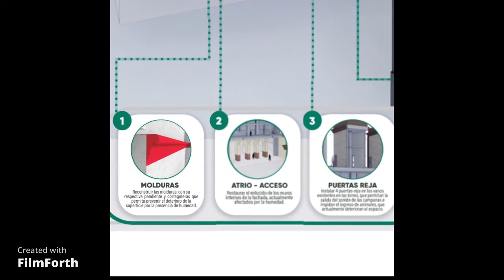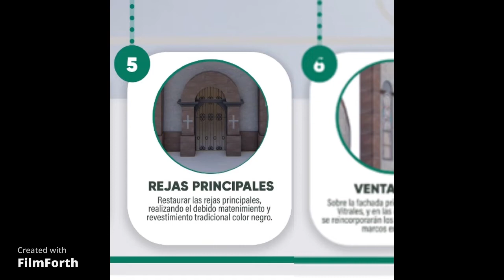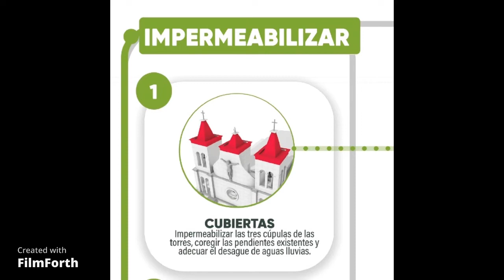⚪ Proyecto de Mejoramiento y Restauración: Catedral San Pablo Apóstol de Istmina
⚪ 𝗣𝗿𝗼𝘆𝗲𝗰𝘁𝗼 𝗔𝗿𝗾𝘂𝗶𝘁𝗲𝗰𝘁𝗼́𝗻𝗶𝗰𝗼 𝗕𝗮́𝘀𝗶𝗰𝗼 𝗽𝗮𝗿𝗮 𝗲𝗹 𝗠𝗲𝗷𝗼𝗿𝗮𝗺𝗶𝗲𝗻𝘁𝗼 𝘆 𝗥𝗲𝘀𝘁𝗮𝘂𝗿𝗮𝗰𝗶𝗼́𝗻 𝗱𝗲 𝗹𝗮 𝗜𝗴𝗹𝗲𝘀𝗶𝗮 𝗖𝗮𝘁𝗲𝗱𝗿𝗮𝗹 𝗦𝗮𝗻 𝗣𝗮𝗯𝗹𝗼 𝗔𝗽𝗼́𝘀𝘁𝗼𝗹 𝗱𝗲 𝗜𝘀𝘁𝗺𝗶𝗻𝗮-𝗖𝗵𝗼𝗰𝗼́.

El presente video es una 𝘀𝗶́𝗻𝘁𝗲𝘀𝗶𝘀 𝗱𝗲 𝗹𝗮𝘀 𝗰𝗼𝗻𝘀𝗶𝗱𝗲𝗿𝗮𝗰𝗶𝗼𝗻𝗲𝘀 𝗔𝗿𝗾𝘂𝗶𝘁𝗲𝗰𝘁𝗼́𝗻𝗶𝗰𝗮𝘀 𝗾𝘂𝗲 𝗵𝗮𝗰𝗲𝗻 𝗽𝗮𝗿𝘁𝗲 𝗱𝗲𝗹 𝗣𝗿𝗼𝘆𝗲𝗰𝘁𝗼; las cuales están 𝘀𝘂𝗷𝗲𝘁𝗮𝘀 𝗮 𝗽𝗼𝘀𝗶𝗯𝗹𝗲𝘀 𝗺𝗼𝗱𝗶𝗳𝗶𝗰𝗮𝗰𝗶𝗼𝗻𝗲𝘀 𝗰𝗼𝗻𝗳𝗼𝗿𝗺𝗲 𝗮𝗹 𝗿𝗲𝘀𝗽𝗲𝗰𝘁𝗶𝘃𝗼 𝗘𝘀𝘁𝘂𝗱𝗶𝗼 𝗘𝘀𝘁𝗿𝘂𝗰𝘁𝘂𝗿𝗮𝗹 𝘆 𝗱𝗲 𝗦𝘂𝗲𝗹𝗼𝘀 𝗾𝘂𝗲 𝗱𝗲𝗯𝗲 𝗿𝗲𝗮𝗹𝗶𝘇𝗮𝗿𝘀𝗲 𝗮𝗹 𝗶𝗻𝗺𝘂𝗲𝗯𝗹𝗲 𝗮𝗻𝘁𝗲𝘀 𝗱𝗲 𝗽𝗿𝗼𝗰𝗲𝗱𝗲𝗿 𝗰𝗼𝗻 𝗹𝗮 𝗲𝗷𝗲𝗰𝘂𝗰𝗶𝗼́𝗻 𝗱𝗲 𝗰𝘂𝗮𝗹𝗾𝘂𝗶𝗲𝗿 𝗮𝗰𝘁𝗶𝘃𝗶𝗱𝗮𝗱 𝗱𝗲 𝗼𝗯𝗿𝗮 y que serán responsabilidad del Profesional Técnico competente.

Al ser una edificación con más de 90 años desde el comienzo de su construcción, y que inicialmente estaba proyectada para ser una Iglesia de sólo un Nivel, 𝗲𝘀 𝗶𝗺𝗽𝗿𝗲𝘀𝗰𝗶𝗻𝗱𝗶𝗯𝗹𝗲 𝗾𝘂𝗲 𝗲𝘅𝗶𝘀𝘁𝗮 𝘂𝗻𝗮 𝗘𝘁𝗮𝗽𝗮 𝗜𝗻𝗶𝗰𝗶𝗮𝗹 𝗱𝗲 𝗘𝘀𝘁𝘂𝗱𝗶𝗼𝘀 𝗧𝗲́𝗰𝗻𝗶𝗰𝗼𝘀 que permitan diagnosticar el Estado Actual de la misma.

Estos Estudios Técnicos serán los que determinen qué acciones correctivas y/o preventivas (con respecto a la estructura y estabilidad del inmueble) deberán realizarse en la Catedral; para luego integrarse con los Criterios de Diseño contemplados en ésta Propuesta Arquitectónica.

🎼 ᴍᴜ́sɪᴄᴀ: "ᴄᴏᴍᴇ" ᴋᴀʀᴀᴏᴋᴇ - ɪɴsᴛʀᴜᴍᴇɴᴛᴀʟ.